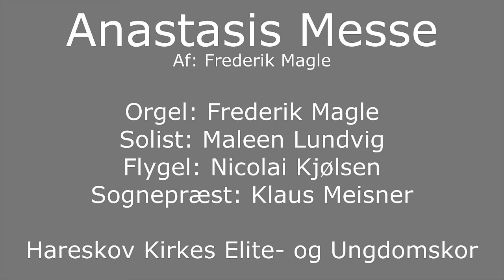Slangerup kirke - Musikgudstjeneste (Uddrag fra Anastasis Messe)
Uddrag fra Frederik Magles Anastasis-Messe (Excerpts from a music service with Frederik Magle's "Anastasis Mass" in Slangerup church, 3. February 2016).

Hareskov Kirkes Ungdoms- og Elitekor / Maleen Lundvig, sopransolist og korleder / Klaus Meisner, sognepræst (Slangerup kirke) / Nicolai Kjølsen, pianist / Frederik Magle, organist.

(Uddrag vist i videoen:)

0:00 • Prolog: “Post-Zarathustra” (Musik: Frederik Magle)
0:37 • Bedeslag
0:50 • Læsning 1. Kor. 13, 1-12 "Kærlighedens Lovsang"
1:02 • Fællessalme DDS 397 "Trods længselens smerte"
1:36 • Solo: ”Tenebrae - Lux Aeterna” (Mørke – Evigt Lys. Musik: Frederik Magle)
2:28 • Klaver/orgel duet: Interludium (Musik: Frederik Magle. Uropførelse)
3:53 • Læsning Joh. 16,16-28
4:20 • Korværk: ”Opstandelse” (Musik: Frederik Magle)
5:41 • Fadervor
5:58 • Velsignelse og Amen-kor (Musik: Frederik Magle)
7:02 • Fællessalme DDS 754 "Se, nu stiger solen af havets skød"
7:18 • Korværk og Postludium: ”Didgeridoo – Ite missa est” (Musik: Frederik Magle)

Video tilrettelagt, klippet og produceret af Jens Dige.